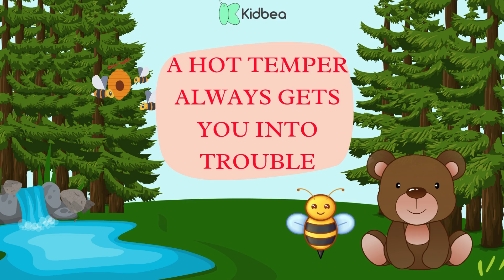Honey Bee & Bear I Bedtime stories for kids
One day Mr. Bear looks in his cupboard and he can't find any honey.  So he goes into the forest to find some. He sees a beehive in a tree.  He smells the honey. He sticks his paw into the beehive and zoo, a bee flies out.  Hey bear, go away, says the bee. This is not your honey, Mr. Bear is annoyed.

I am bigger than you, he says. I can do what I want. Now buzz off. Mr. Bear sticks his paw into the beehive again and the bee stings him on his nose. Mr. Bear gets angrier. The bee flies back into the beehive. He threw stone at the beehive. Smash, smash, smash. Then he hears a strange sound.
Thousands of bees fly out. They fly around Mister Bear's head.       They sting him all over his body. They chase Mr. Bear through the forest. Mr. Bear runs all the way home. Then he hears a voice behind him. It's Mrs. Bear. You did it again, didn't you? She says, You lost your temper. A hot temper always gets you into trouble.